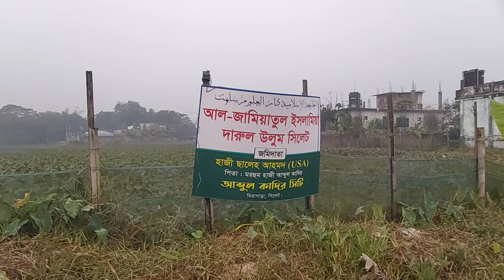Discover New Abdul Kader city Sylhet Mirapara Booking plots 01830708709 different sizes plots